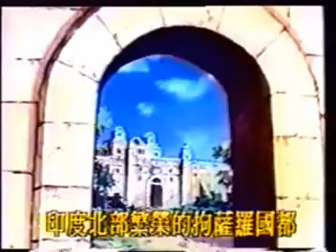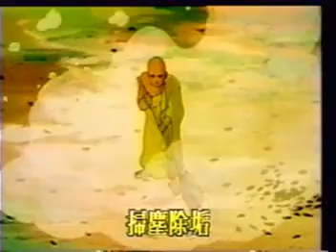Tập 2: Những câu chuyện thời Đức Phật.mpg | Phim hoạt hình Phật Giáo